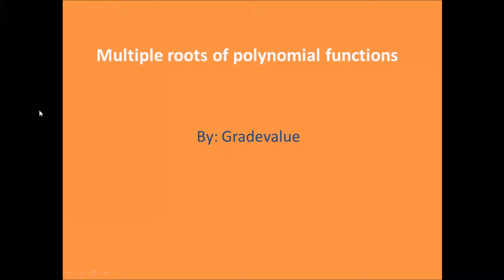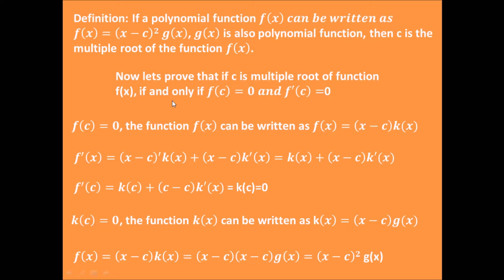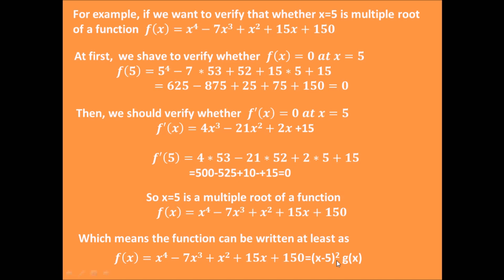Multiple roots of polynomial functions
This video shows you how to verify a point is a multiple root of function